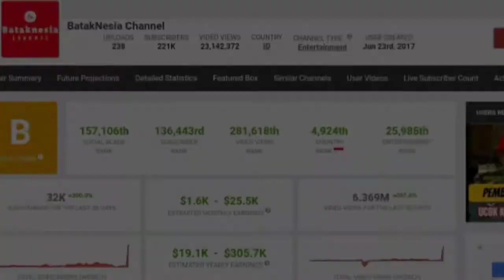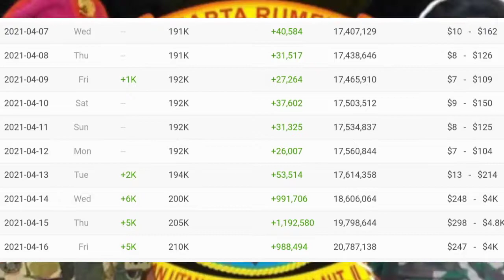💲GAJI BATAKNESIA CHANNEL DARI YOUTUBE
Bataknesia channel memulai peryoutupan pada tanggal 23 juni 2017,,
dimana bataknesia channel sudah upload vidio sebanyak 238 vidio,,
dan juga bataknesia channel sudah memperoleh pengikut atau subscribernya sebanyak 221K subscriber,,
begitu juga penghasilannya sebanyak $1600-$25500,,
atau setara dengan 22,400,000rupiah-357,000,000rupiah,,